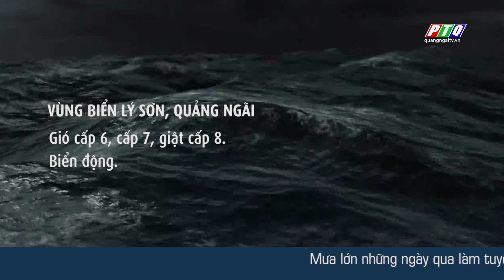Thời tiết 16/10: Bão số 6 có khả năng mạnh thêm | Thời tiết Quảng Ngãi ngày mai? | PTQ